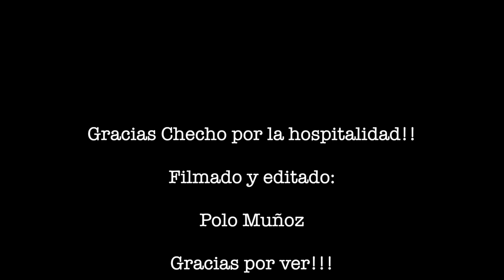Chihuahua Bmx / INFXN Bmx - Delicias Trip - 2023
Fuimos el domingo a visitar a nuestros amigos de la ciudad de Delicias, para tener una sesión de Bmx. Agradecimientos a Sergio Perez alias "Checho" por la excelente hospitalidad y las cheves que nos llevaste!. Y a todos los que le cayeron al viaje!. Pura diversión!
Filming adicional:
Enrique Samaniego
Alonso Muela
Jesús Lozano
Checho Perez